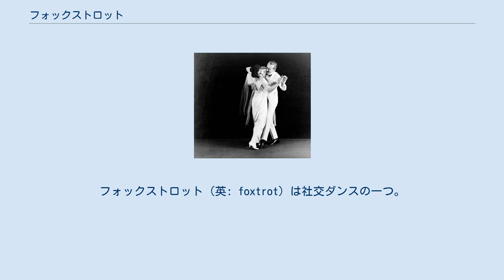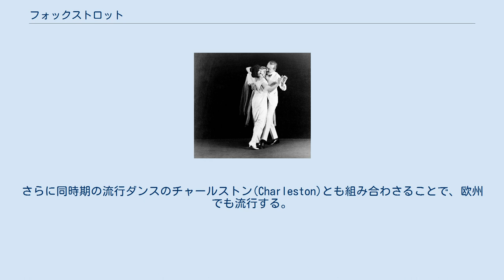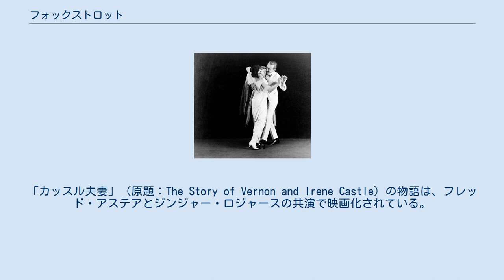フォックストロット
フォックストロット（英: foxtrot）は社交ダンスの一つ。
現在もアメリカンスタイル社交ダンスの1種目として踊られている。
 これの別スタイルバリエーションのダンスに、クイックリズムダンス(Quick Rhythm dance)、クイックステップ(Quickstep)、ツーステップ(Two step)がある。
 19世紀末、アメリカでジャズの前身であるラグタイムと呼ばれる音楽が生まれ、これに合わせて生まれたダンスの中の一つがフォックストロットである。
 1913年 ハリー・フォックス(Harry Fox) が、自らがマネージャーを務めていたダンスホールに於いて、自らの名を冠したダンスを発表する。
これ以前にも、ターキートロット(Turkey trot)やバニーホッグ(Bunny Hug)などの動物の名を冠していたダンスが流行っていたが、この踊りは狐(fox)の動きとは関係がない。
当時のフォックストロットは、今日のクイックステップやジルバに近い、スピーディーでアクションの激しいダンスだった。
 以前からあったワンステップ(One Step)は、ステップの拍の取り方が基本的に一定だったため、ジャズなどの新しい音楽のシンコペーションに対応することが出来ず、これに取って代わるように (slow, slow, quick, quick.) と早い拍と遅い拍の組み合わせを持ったフォックストロットが進化し、米国で流行した。
さらに同時期の流行ダンスのチャールストン(Charleston)とも組み合わさることで、欧州でも流行する。
 Vernon and Irene Castle, c. 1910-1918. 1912年、カッスル夫妻はそれまでの小走りのダンスに日常的な歩行の動きをプラスし、「カッスルウォーク」という歩行中心のスタイルを考案し注目を集めた。
この踵と爪先を使うステップは、当時の多くのダンス（ワルツなど）にも影響をあたえたが、ワンステップとその発展系のフォックストロットが特に恩恵を受けている。
フォックストロットが一時の流行の若者の激しいダンスで終わらなかったのは、この歩行ムーブメントのおかげであった。
「カッスル夫妻」（原題：The Story of Vernon and Irene Castle）の物語は、フレッド・アステアとジンジャー・ロジャースの共演で映画化されている。
 ^ 現在では、アメリカンスタイルダンスの1種目としてフォックストロットが認知されてきているが、インターナショナルスタイルダンスの愛好家は、情報を英国の競技ダンス指導者からのみ取り入れてきた歴史から、仲間内の符丁としてスローフォックストロットの略称としてこの呼称を使い、近年までオリジナルのフォックストロットの存在を知る者がほとんどいなかった。
 ^ ハリー・フォックスの命名は、英米はじめ世界のダンス協会が公認している。
狐説は、日本人などの当事国外が著者の一部の文献などでしか見かけることはない。